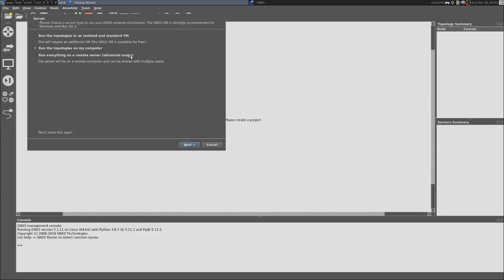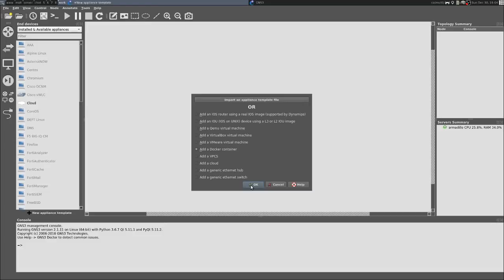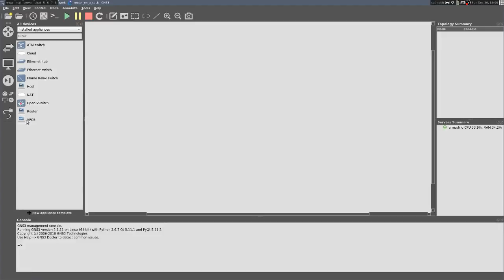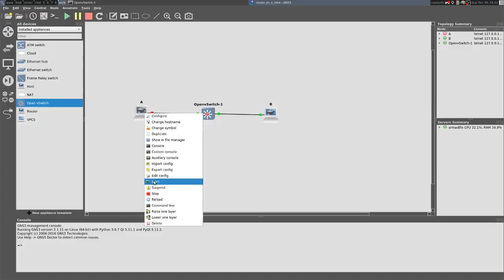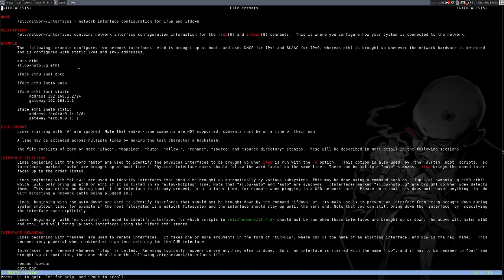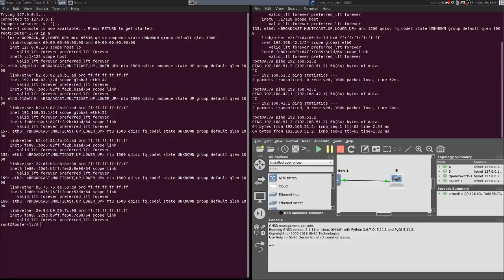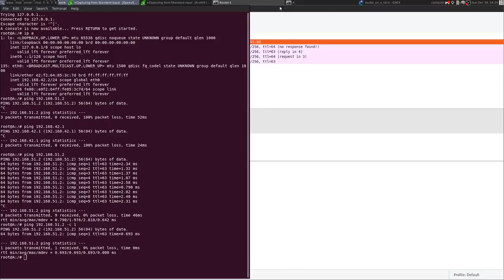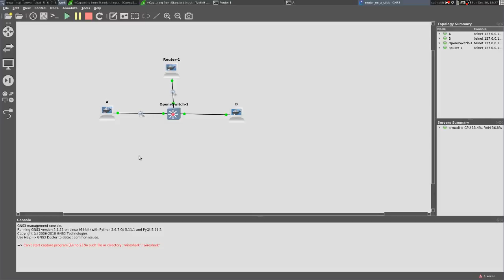Exercice corrigé: Router on a stick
Exercice corrigé de l'exercice fait en TP, concernant la configuration d'un router on a stick.